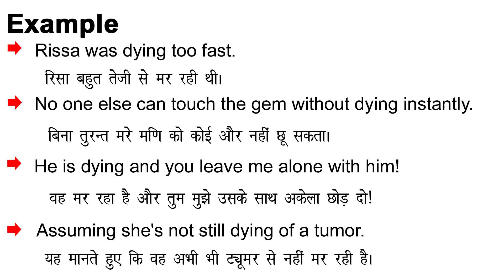Dying Meaning in Hindi/Dying ka Matlab kya Hota hai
Dying meaning in Hindi
Dying ka Matlab kya Hota hai
Dying ka Hindi Meaning
Dying explained in detail.

इस विडियो में मैं  ,Dying शब्द का इंग्लिश में अर्थ या मतलब क्या होता है इसके के बारे पूरी विस्तृत रूप से बताया .